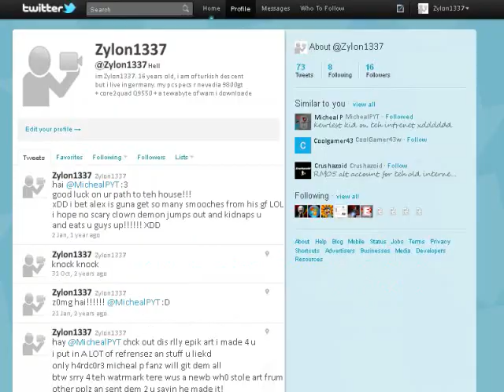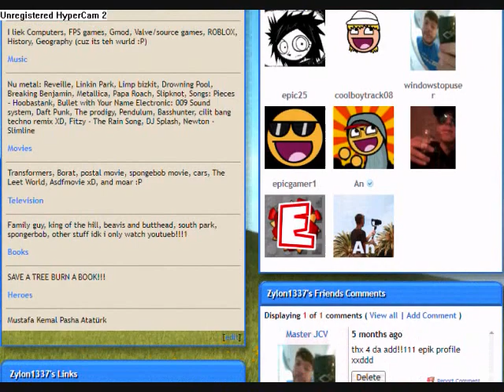my other social medias xD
i would recommend checking out these two as theres extra content on there:
in case u wanna add me xD (be sure that i know who u are first + fyi I DONT ADD NOOBS)
my steam profile is private cuz. uh i was kind of too lazy to customize it to be honest BUT if i know who u r and i havent added u or whatever be sure to ask :P
my twitter has sum history ig? very micheal p oriented there aside from that not too worth checking out. im teh guy who made micheal ps avatar :D (btw happy late birthday @MichealP )